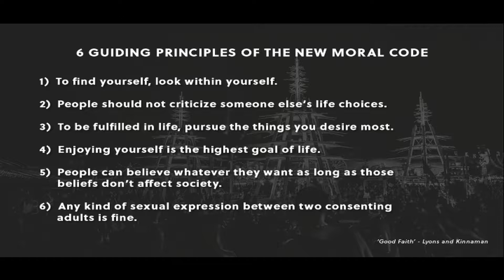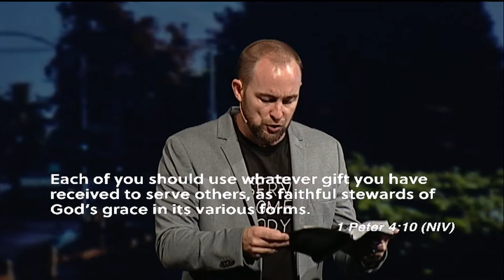We Are Servant Leaders | Aaron McRae | August 6, 2017